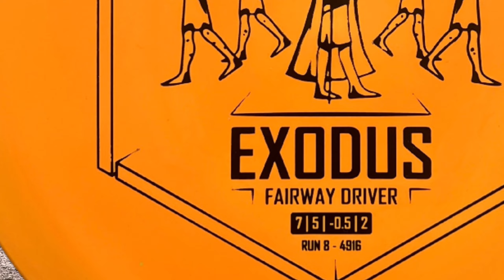More Discs Every Disc Golfer Needs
Hey, you yeah you if you're reading this here is your sign to start throwing the discs I recommend it's for your own good.